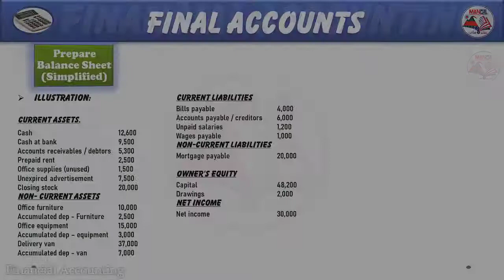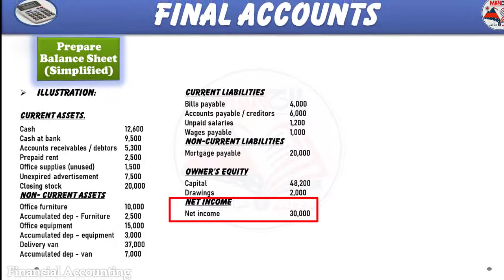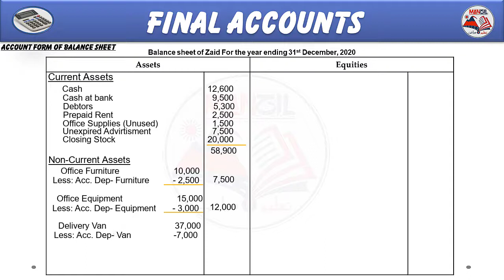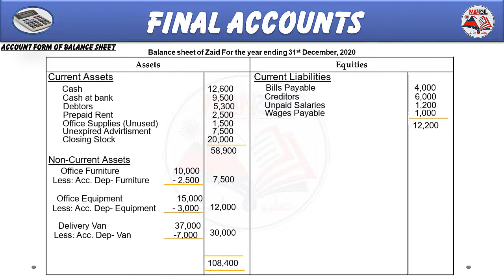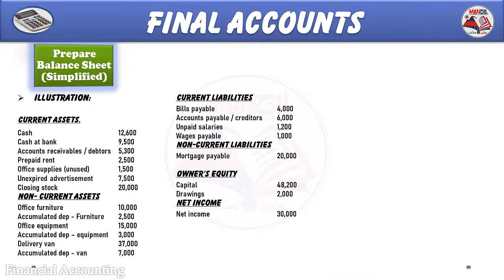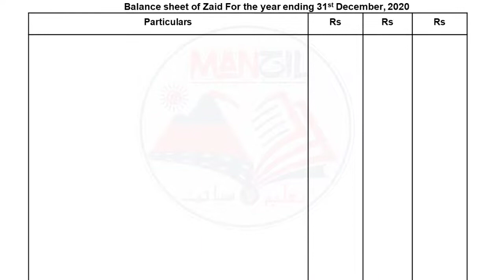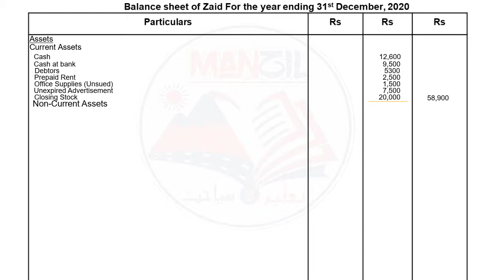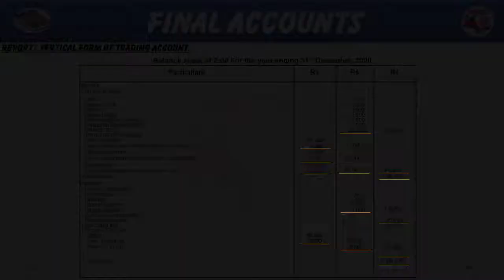Final Accounts || Prepare Balance sheet || Balance Sheet in Urdu part 2 || Hindi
preparation of Simplified balance sheet in both horizontal and vertical format.